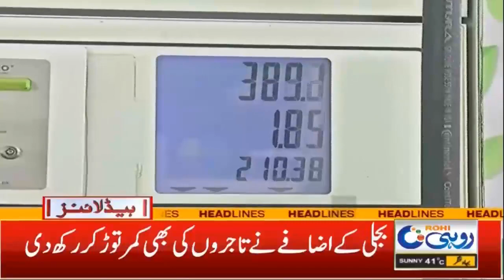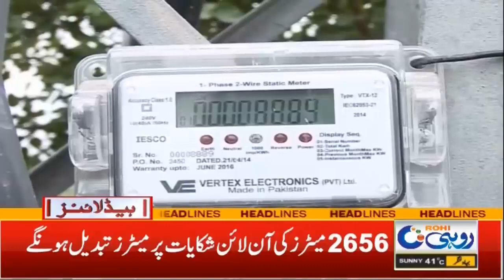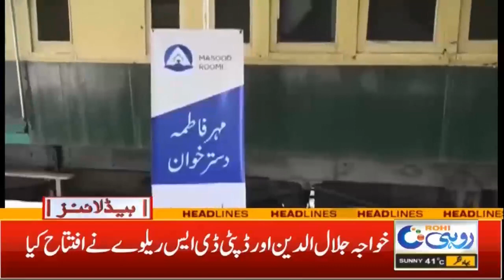4am News Headlines | 06 Jun 2022 | Rohi